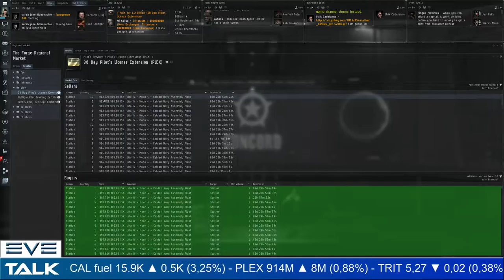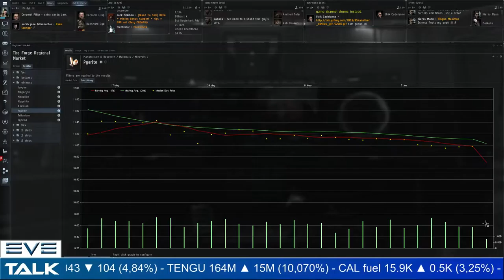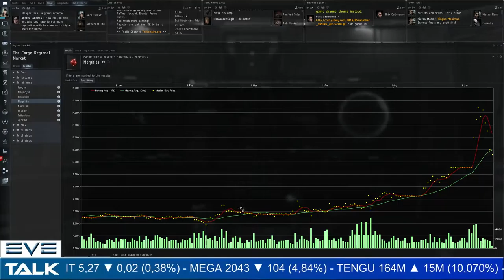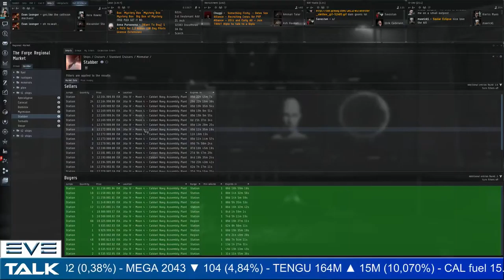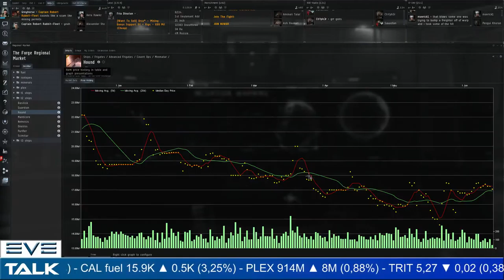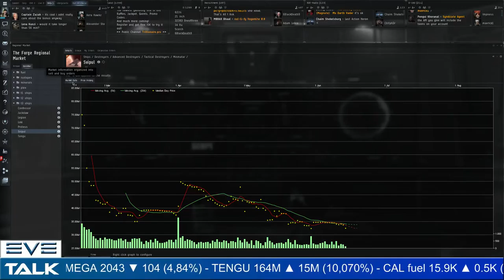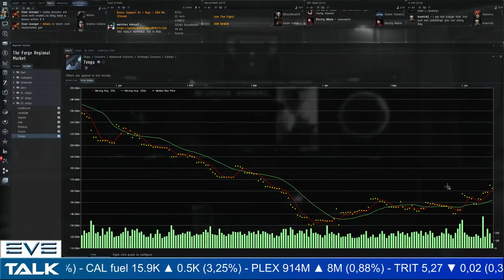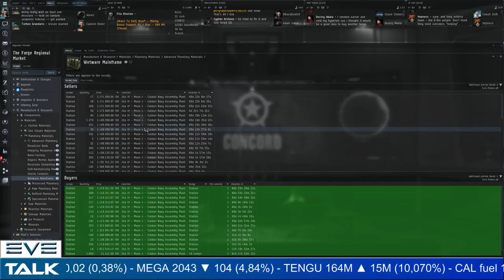EVE Talk - 13/06/2015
plex: 02:15
minerals: 04:50
t1 ships: 11:30
t2 ships: 16:40
t3 ships: 21:30
advanced pi: 26:15